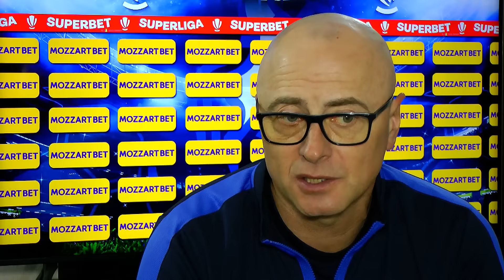Interviu Leo Grozavu 17 Ian 2024